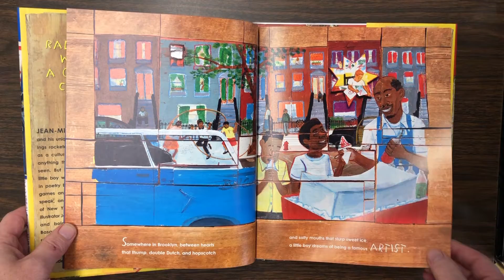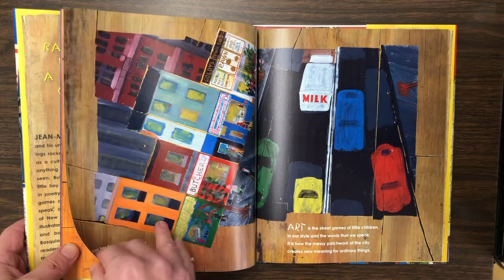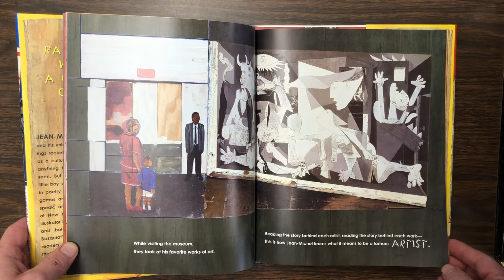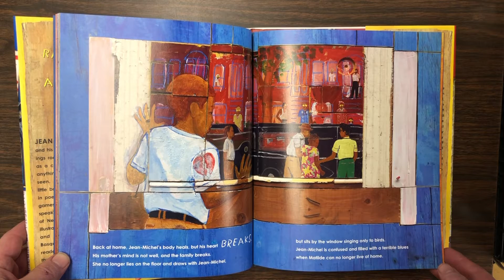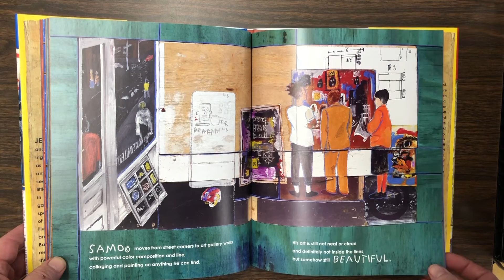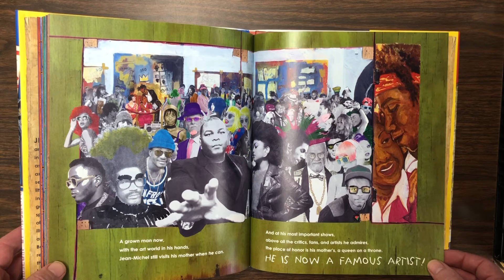Storytime - Radiant Child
This ReadAloud is “Radiant Child: The Story of Young Artist Jean-Michel Basquiat” Written and Illustrated by Javaka Steptoe.

According to the publisher’s website. “Jean-Michael Basquiat and his unique, collage-style paintings rocked to fame in the 1980s as a cultural phenomenon unlike anything the art work had ever seen. But before that, he was a little boy who saw art everywhere: in poetry books and museums, in games and in the words that we speak, and in the pulsing energy of New York City. Now, award-winning illustrator Javaka Steptoe’s vivid text and bold artwork echoing Basquiat’s own introduce young readers to the powerful message and art doesn’t always have to be neat or clean–and definitely not inside the lines–to be beautiful.”